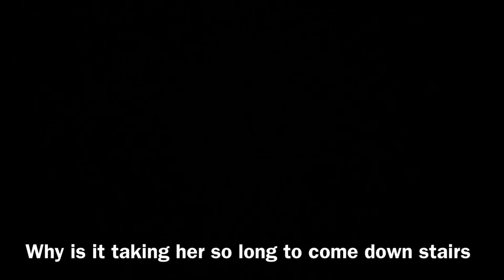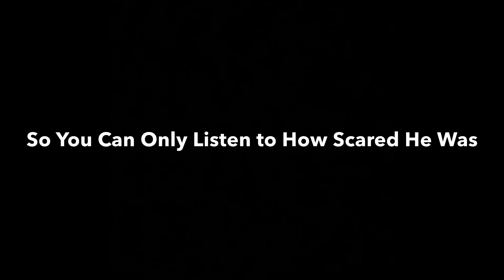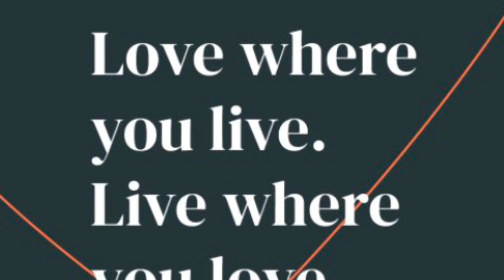PRANK WARS: SOMEONE TRIED TO GET IN OUR HOUSE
In our 1st recorded Prank I Attempt to scare the Family.